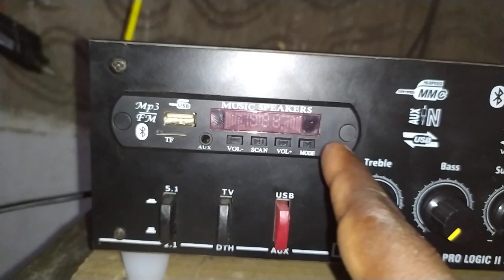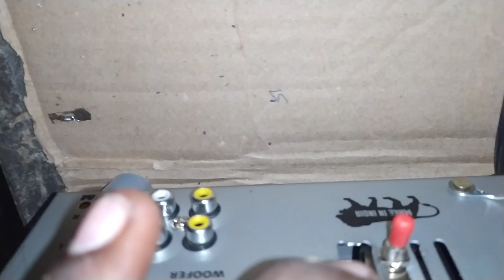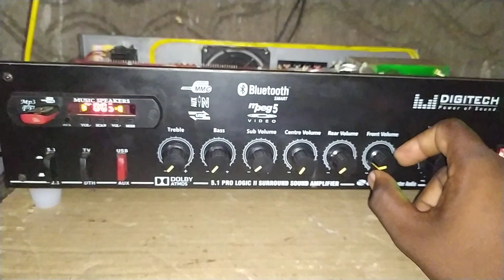5.1ampilfier optical and coxical low price _7000